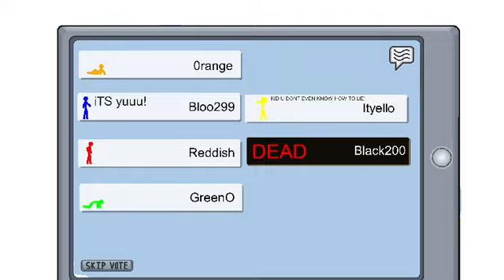AMONG US MEME (With StickNodes Pro)